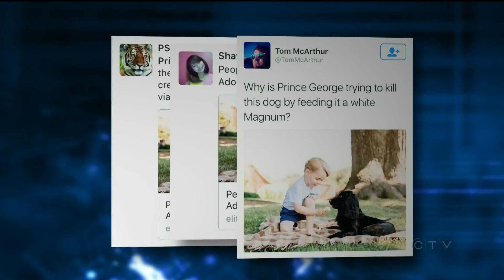Don't feed your dog ice cream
You may be more than spoiling your best friend when you treat them with ice cream,  you could be killing them.